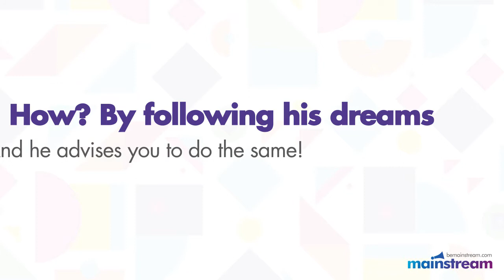Mush Panjwani's Guide to Happiness & Success | Mainstream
What does it take to be successful? Two things: happiness, and Mush Panjwani's four-step guide that helped him establish multiple franchises of Coffee Wagera in just two years, and lead him to write his book - Dhinchak Life. Watch our video for more.

And if you want to read more about Mush Panjwani and his journey with Coffee Wagera,